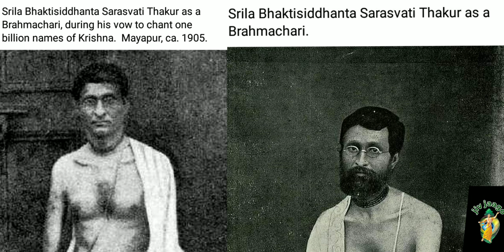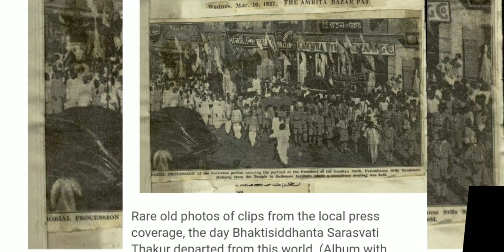Srila Bhakti Siddanta Saraswathi thakur maharaj - lion guru| past times |śrīla Prabhupāda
Om Vishnupada Sree Sreemad Bhaktisiddhanta Saraswati Goswami appeared in this mortal world in the year in February on as the third son of Srila Bhaktivinode Thakur known as Late Kedarnath Dutt in His early householder life. Srila Bhaktisiddhanta Saraswati was known as Bimala Prasad Dutt in His early life and from His very boyhood, inspired by His devotee father, lived a strict pious and religious life. One instance in His early life will prove how much He was rigid in His principle of religious way of life. The instance may be cited here as a matter of course. Srila Kedar Nath Dutta as an ideal Grihastha used to worship Sree Sree Radha Govinda Vigraha at his house. As such one day he purchased some good quality mangoes for the deity when Srila Bhaktisiddhanta Saraswati was a mere child. The child Bimala Prasad pretending the childish nature ate up the mangoes without the knowledge of His father. The father when he came to know that the mangoes purchased for offering to the deities at his house were swallowed up by his child Bimala Prasad, he mildly rebuked Him and warned Him also not to commit the mistake in future. The child Bimala Prasad took up this matter very seriously and as the proverb goes that child is the father of future men, so He proved Himself then as the future Acharya of the human community. From that day forward till His departure from this mortal world He remembered that mistake which He had committed in His early life and as a matter of self imposed punishment He never touched mangoes of any kind for His eating purpose. In His later life He was so many times requested by His thousands and thousands disciples to accept mangoes but He always reminded of His childish so called mistake and always quoted the instruction from the Ishopanishad that everything belongs to the Almighty God. No body therefore accept anything in this world unless the same has first been offered to Him (Almighty God).